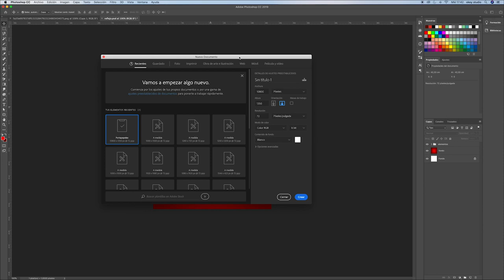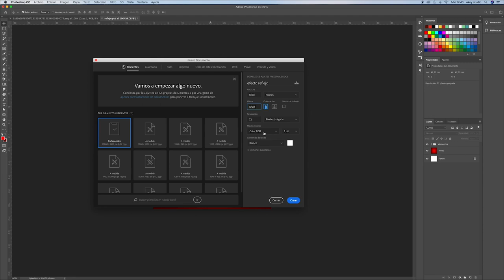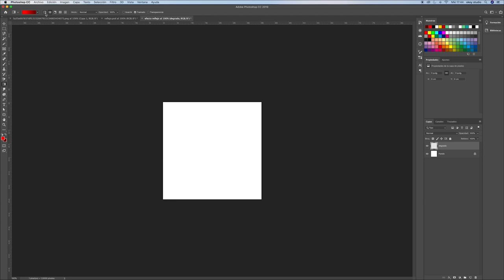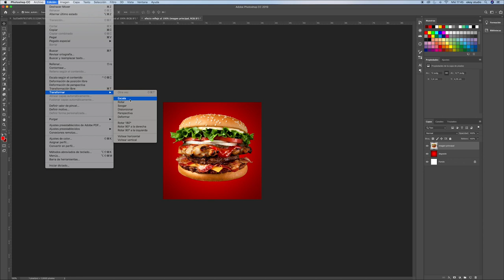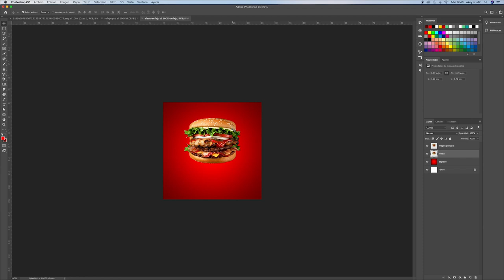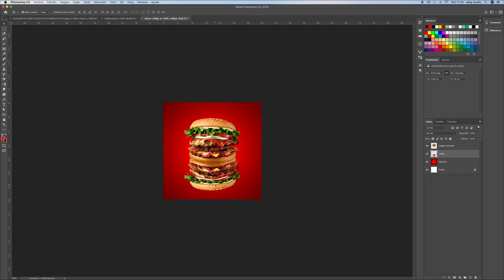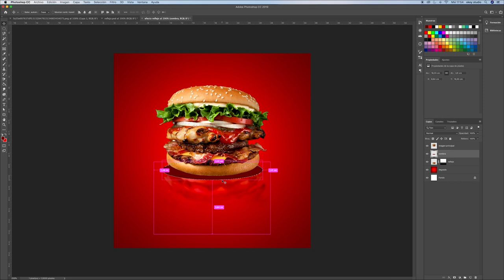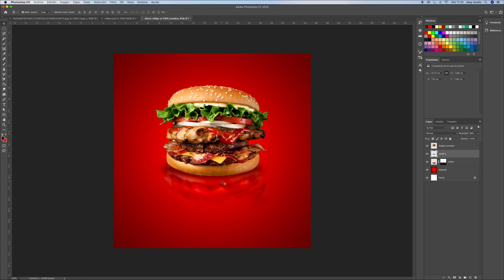Cómo crear EFECTO REFLEJO en Photoshop 2020 / Paso a paso MUY FÁCIL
Hola a todos, hoy les voy a enseñar paso a paso cómo crear el efecto reflejo en PHOTOSHOP. Lo podrán utilizar para destacar sus productos y darle más realismo a tus diseños.

Cualquier pregunta, déjame un comentario y te ayudare con lo que necesites sobre este efecto.

Aprende photoshop desde cero totalmente GRATIS

Muchas gracias :) nos vemos en el próximo

Zona de tag:
Photoshop Efecto Reflejo de Suelo - Crear un reflejo realista en Photoshop - Cómo Reflejar Objetos CORRECTAMENTE en Photoshop - photoshop efecto espejo - Cómo CREAR REFLEJOS con Photoshop - reflejar objeto en el suelo - reflejar imagen en photoshop